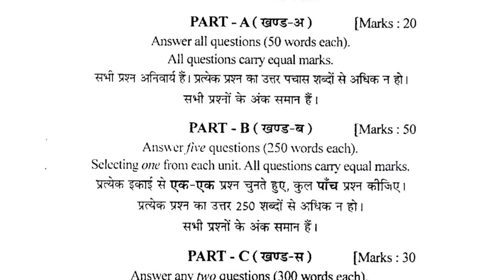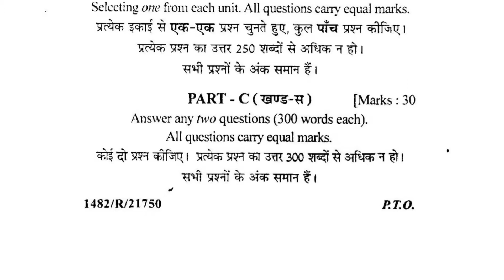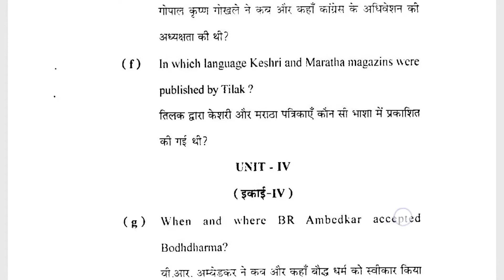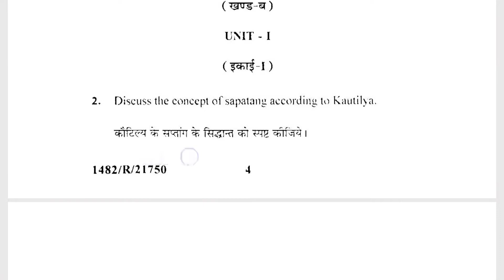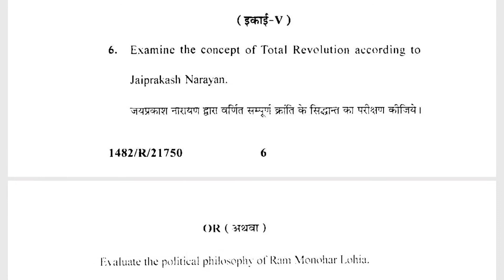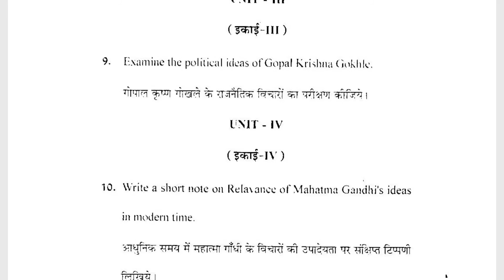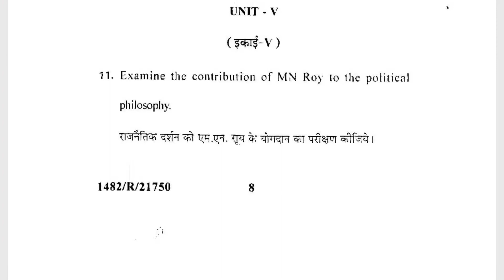B.A. 1st year Political Science 2nd paper 2016 | B.A. first year Political Science second paper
B.A. MORE QUESTION PAPER LINK - 👇👇

__________ B.A. FIRST YEAR _____________

__________ B.A. FIRST SEMESTER _________

____________ B.A. SECOND SEMESTER ____________

____________ B.A. THIRD SEMESTER ____________